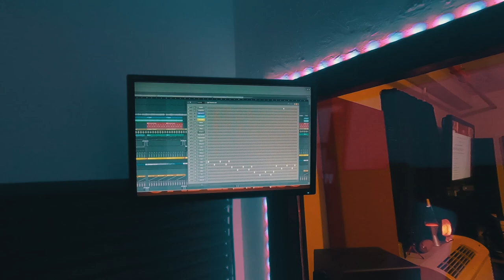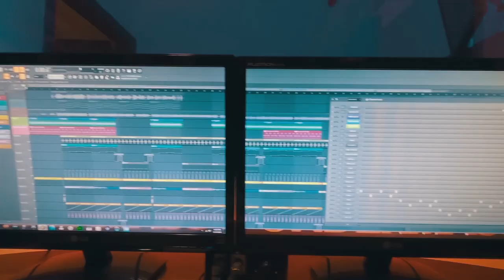Studio Tour 2021 | Wyzon “El Papaupa”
Aquí les dejo mi primer Studio Tour 2021 espero que sea de su agrado

My Gear:

Moog Sub 37

Avalon VT-737sp Class A Mono Tube Channel Strip Limited Edition

Universal Audio Audio Interface (APLQF)

Dangerous Music MONITOR ST Remote-Controlled Source and Speaker Switcher

YAMAHA HS8 Studio Monitor, Black, 8”

Avantone Pro Active MixCube 5.25 Inches Powered Studio Monitor - Gloss Black, Each

KRK 10S v2 10" 150w Powered Studio Subwoofer w/Class A-B Amplifier + Headphones

Furman M-8X2 Merit Series 8 Outlet Power Conditioner and Surge Protector

Yamaha Motif ES6

Roland Fantom-G6

Avantone Pro CV-12-BLA Tube Condenser Microphone

Studio Trends 46" Studio Desk with Dual 4 RU Racks - Cherry Cherry

Razer BlackWidow Elite Mechanical Gaming Keyboard: Green Mechanical Switches - Tactile & Clicky - Chroma RGB Lighting - Magnetic Wrist Rest - Dedicated Media Keys & Dial - USB Passthrough

Razer Mamba Elite Wired Gaming Mouse: 16,000 DPI Optical Sensor - Chroma RGB Lighting - 9 Programmable Buttons - Mechanical Switches

STAY MUSIC, 2 Tier Keyboard Stand (T1300/02BLK)

Technics SL1200M3D Turntable (Discontinued by Manufacturer)

Focusrite Saffire Pro 40 Professional 20 In/20 Out Firewire Audio Interface with Eight Pre-Amps